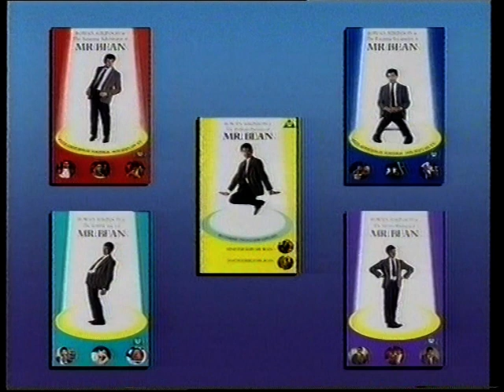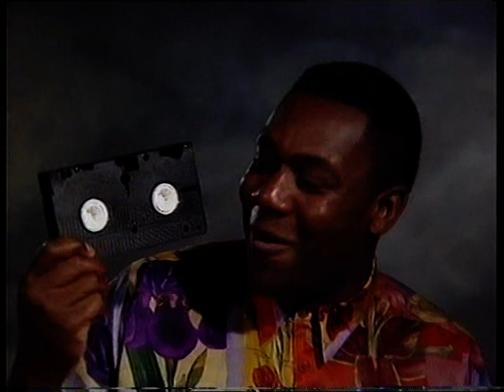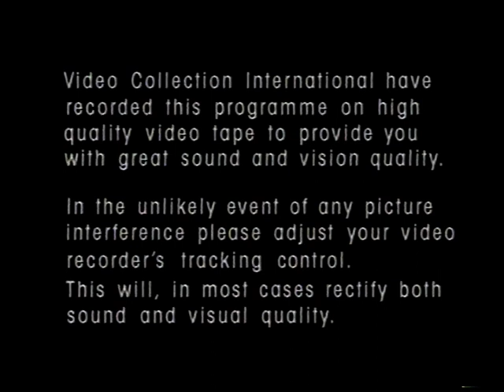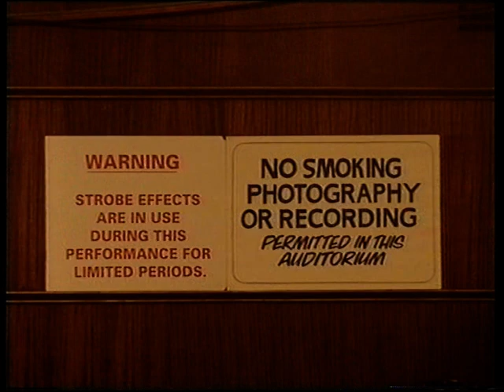The Unpredictable... Michael Barrymore Live (1994)